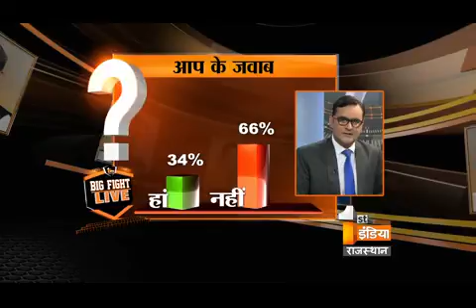Big Fight Live ''Careful on water crisis” Part 4, Tuesday, 12 April 2016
Careful on water crisis

Is Rajasthan ready to tackle the water crisis ?
Are the people not aware from the uses of water ?
Is the water getting waste due to the negligence of government departments ?
Will the problem of water crises be solved by the Water Independence Campaign?
Should people get awareness by the medium of education?

जल संकट पर सावधान

क्या राजस्थान पेयजल संकट से निपटने के लिये तैयार है ?
क्या पानी के इस्तेमाल को लेकर लोग जागरुक नहीं है ?
क्या सरकारी महकमों की लापरवाही से जल बर्बाद होता है ?
क्या जल स्वावलंबन अभियान से पानी का संकट दूर होगा ?
क्या शिक्षा के जरिए पानी पर लोगों को जागरुक किया जाना चाहिए ?